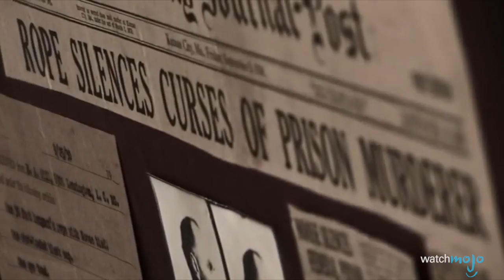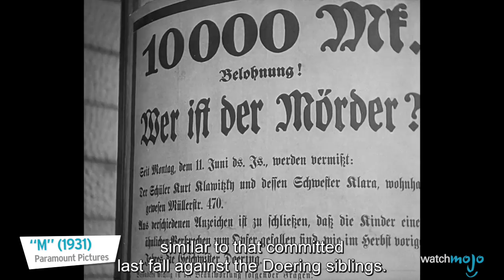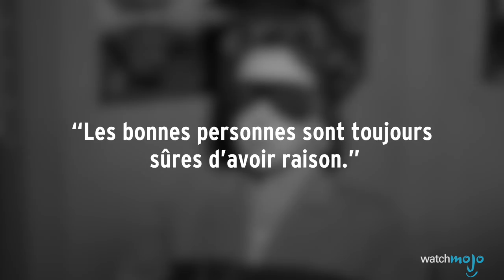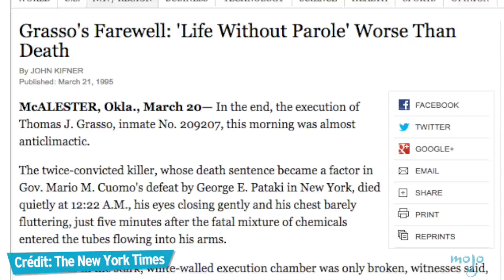Top 10 dernières paroles FLIPPANTES des CRIMINELS EXÉCUTÉS !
Top 10 des dernières paroles des criminels exécutés !

Joignez-nous pour le décompte de cette liste des 10 dernières paroles proférées par ses hommes et femmes condamnés à mort !